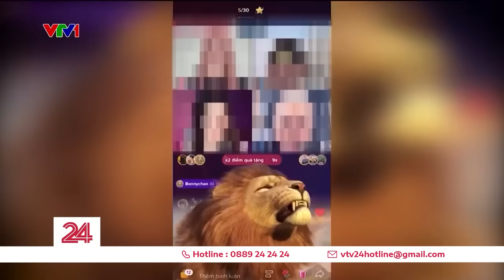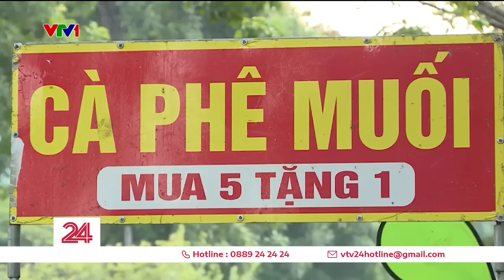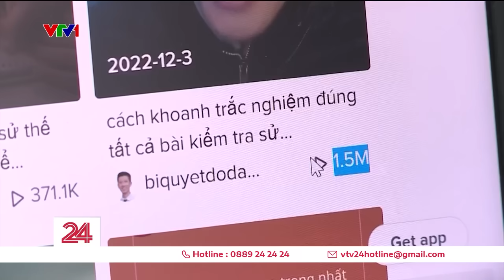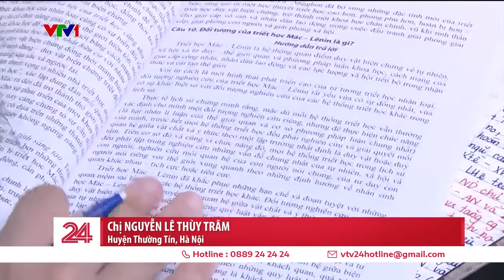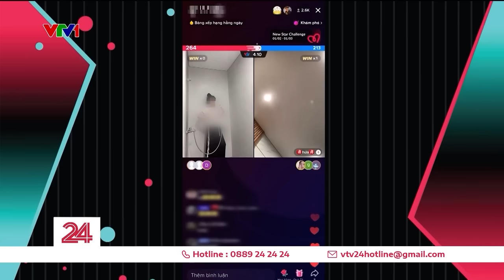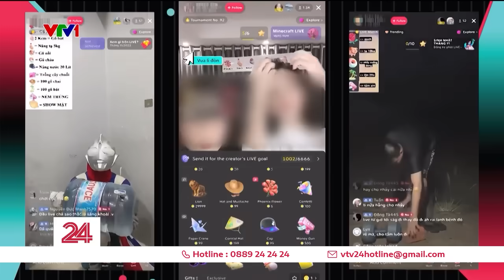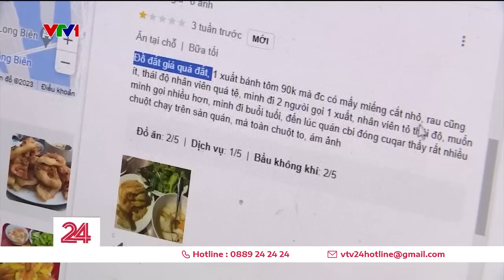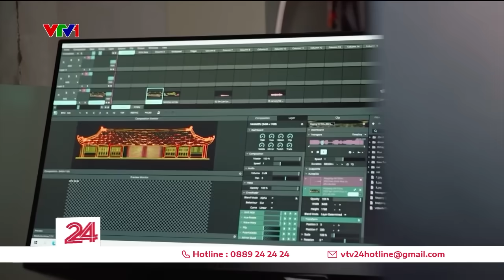Sống theo "Trend": có vất vả không? | VTV24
Chưa biết tích cực hay tiêu cực, nhưng trước mắt thấy...cực.